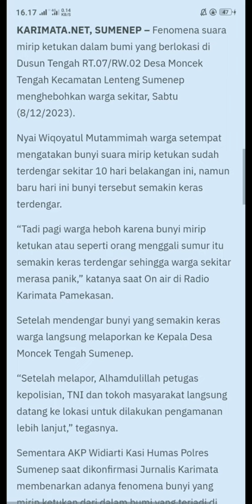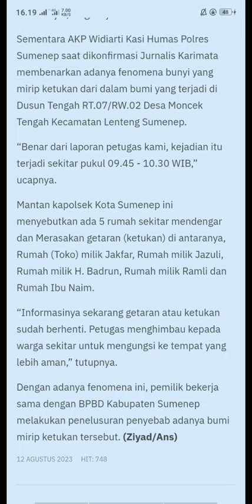fenomena alam. bunyi ketukan dlm bumi